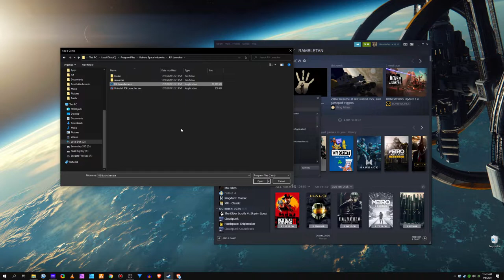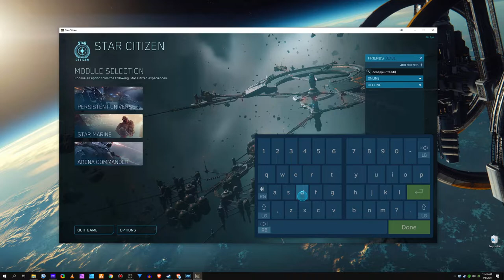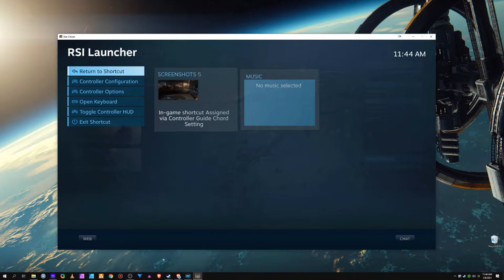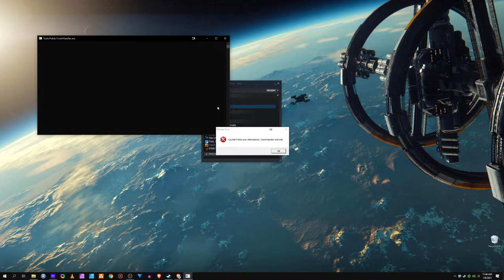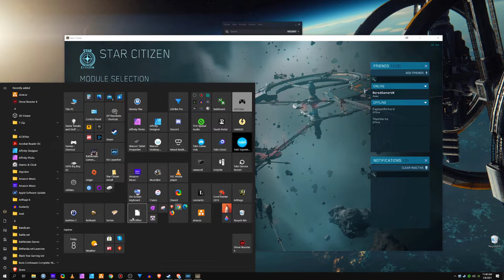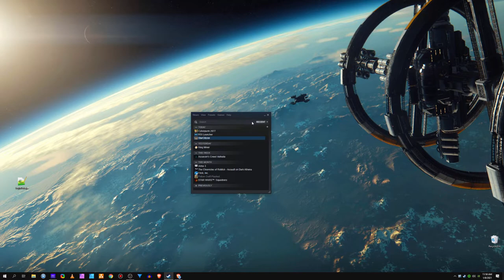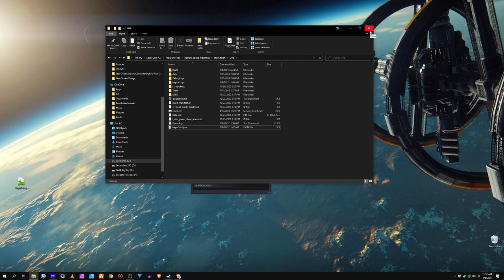OUTDATED! How To Add Star Citizen to Steam w/ FULL Steam Overlay Functionality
Noob of the Proletariat / Artist / Gamer / Observant Fool... (he/him) Rambler formerly known as ExistentialEgg

 ◖I have a custom Steam Controller by Colored Controllers, they also make vinyl stickers for the trackpads.
TouchProtect Vinyl Stickers on Trackpads.

◖My PC & Recording Gear (Amazon Influencer Store)

◖My PC: LUMOS by Digital Storm
CPU: Intel i7-8700k 3.7Ghz (8th Gen)
RAM: 32 GB
GPU: NVIDIA GTX 1080